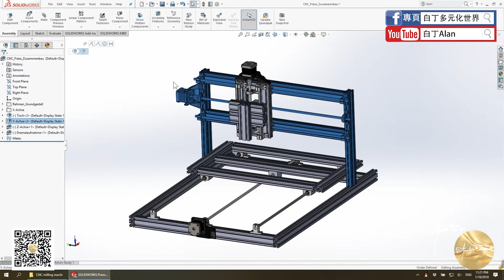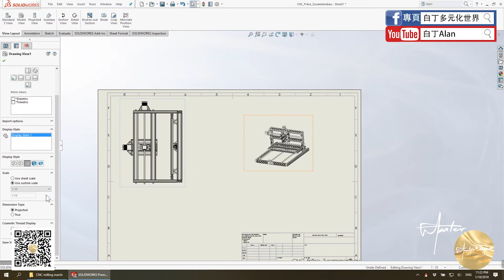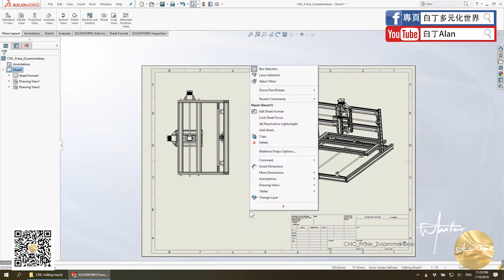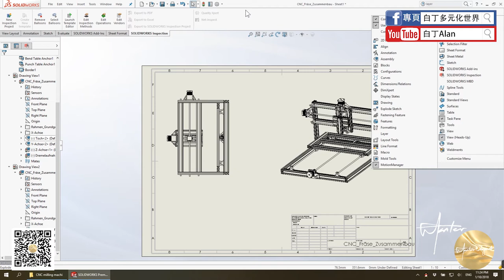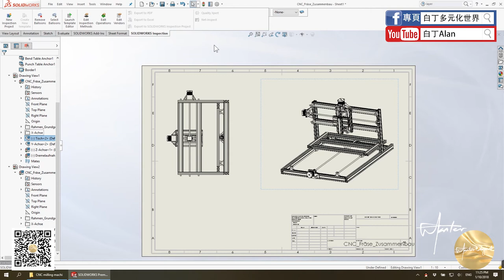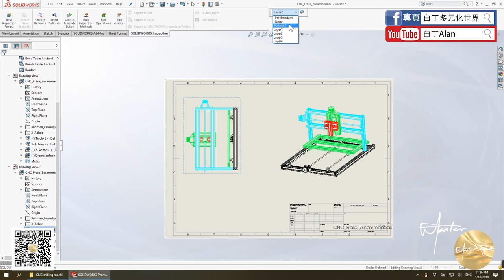Solidworks tutorial軟件教學 24 三視圖線條分顏色